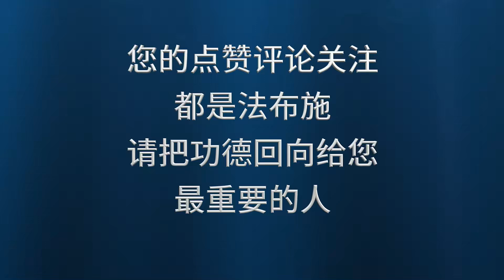你贪求冥感，魔就来了